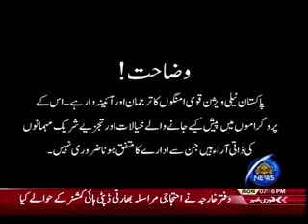CHOTHA SATOON 15 01 2018